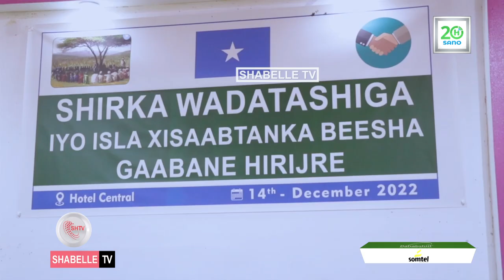Mid ka mid ah beelaha degga Galmudug oo ka cabasho ka muujiyay saami qeybsiga maamulka Galmudug.